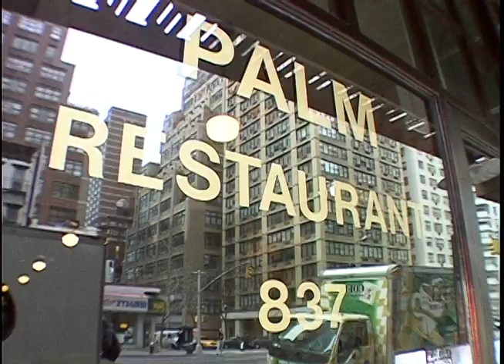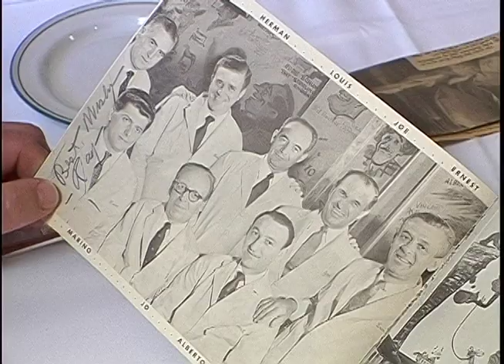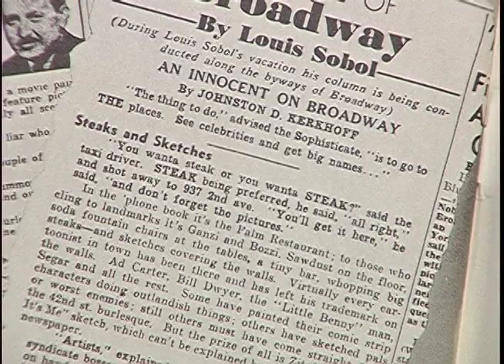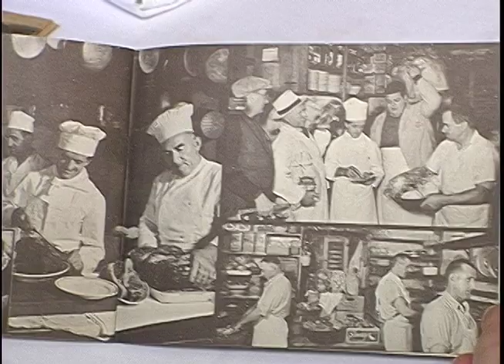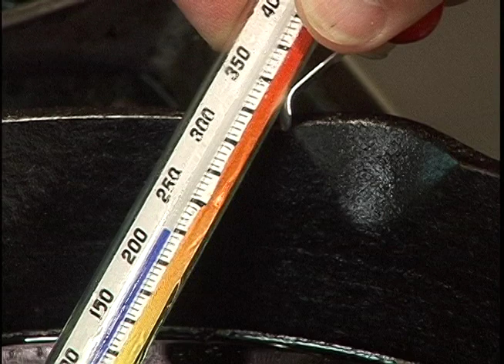The Palm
The year is 1926 and newly arrived immigrants from Parma, Italy, John Ganzi and Pio Bozzi wanted to name their restaurant after their hometown. When they went to register their business, however, a New York City clerk misunderstood their Italian accents and issued a license for “The Palm.”
90 years later the brand has grown to include "Palms" across the US. And it is still owned and operated by the Ganzi and Bozzi families.
It' a great NY story!